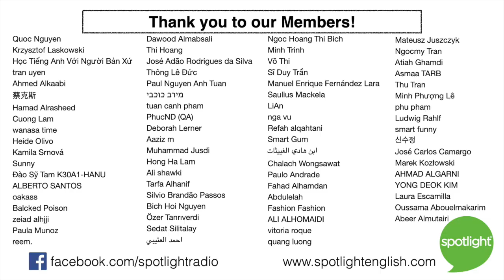What Story Do You Need to Hear? | A REAL English Conversation about the Human Library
Can a conversation change the world? Join Liz Waid and Adam Navis - two native English speakers as they discuss the Spotlight English program "Learning More at the Human Library". This great idea came from Ronni Abergel in Denmark. It turned into a project that now has groups all around the world. Join us as we think about how a conversation can mean more than you might think.